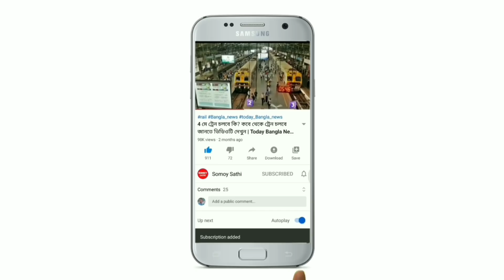আগামীকাল থেকে ফের বাংলার এই ১৪ টি জেলায় প্রবল ঝড়-বৃষ্টির পূর্বাভাস | Today Weather Report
আগামীকাল থেকে ফের বাংলার এই ১৪ টি জেলায় প্রবল ঝড়-বৃষ্টির পূর্বাভাস | Today Weather Report | Weather Update Today